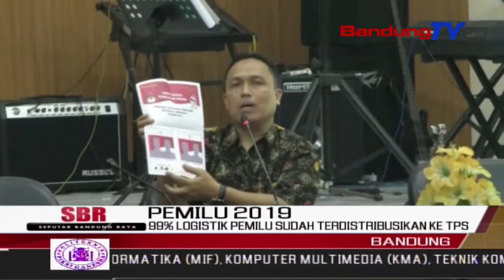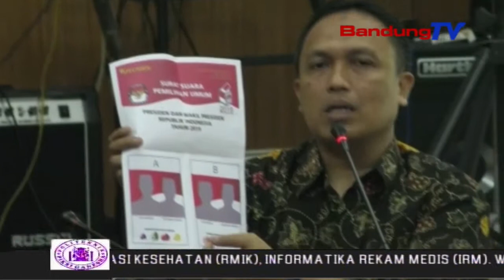99% Logistik PEMILU Sudah Terdistribusikan Ke TPS | SBR | BANDUNGTV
SBR | BANDUNGTV | NIKEN PRATIWI | Komisi Pemilihan Umum Provinsi Jawa Barat Memastikan, Sembilan Puluh Sembilan Persen Logistik Sudah Terdistribusikan Ke Tempat Pemungutan Suara Atau Tps, Yang Tersebar Di Seluruh Jabar. Ditargetkan, Selasa Besok, Segala Macam Logistik, Sudah Berada Di Semua Tps.